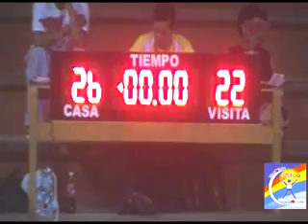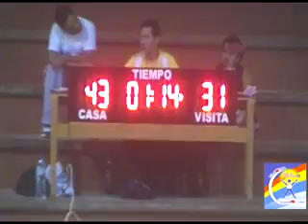19Abril12 Bachilleres vs Jacona